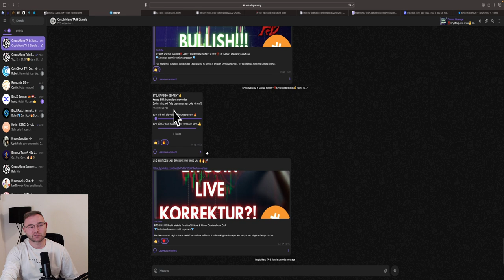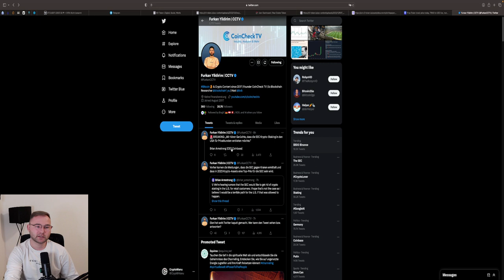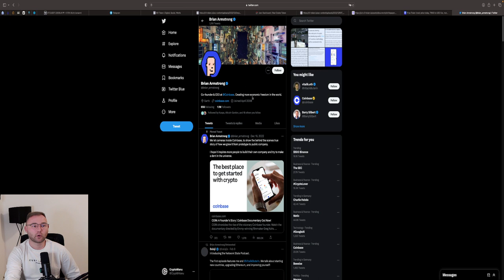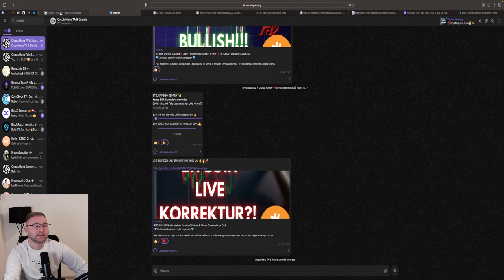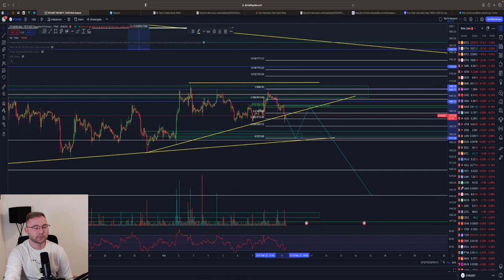BITCOIN TRENDBRUCH‼️ DROHT JETZT DER CRASH⁉️ STAKING VERBOT USA!🚨KRAKEN sicher? Analyse & News